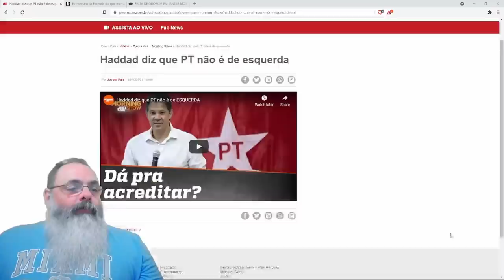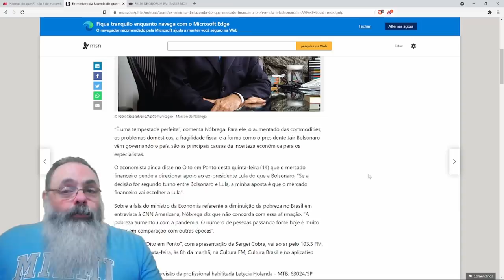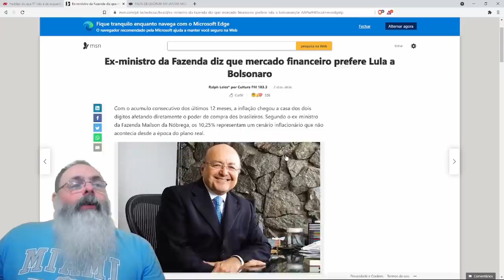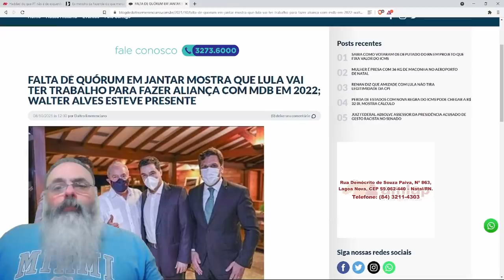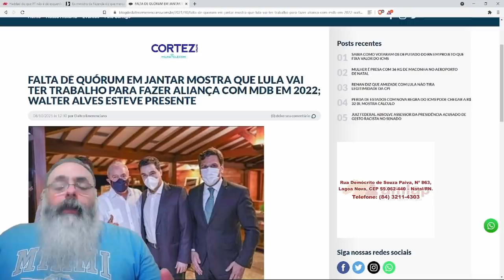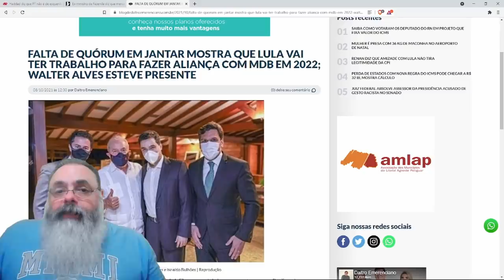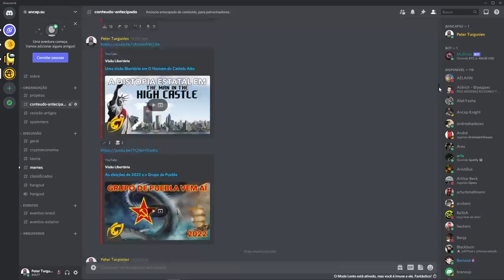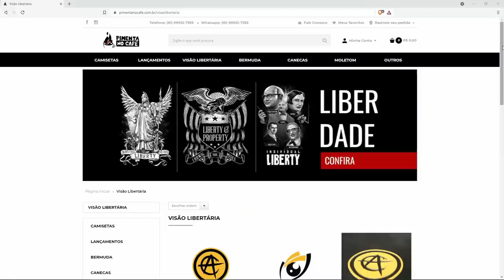Ninguém mais quer ser de esquerda